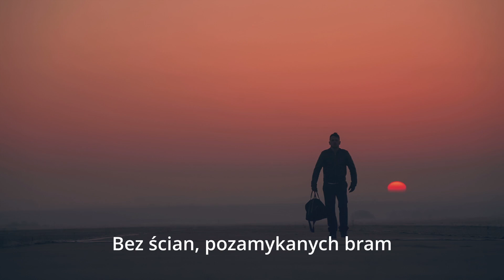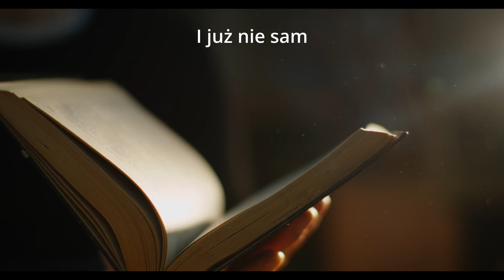Rafał Dubicki - Autodiagnoza (Official Video) [2023]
Booking & Management:
Rafał Dubicki

Muzyka:
Kompozytor: Rafał Dubicki

Produkcja:
Rafał Dubicki

Mix/Mastering:
Rafał Dubicki

Montaż:
Rafał Dubicki

Wydawnictwo:
Dubicky Records

Tekst:
Dziś nie potrzeba zbędnych słów
Ja zostałem tutaj sam a Ty poszłaś inną z dróg
Jak, jak mam tutaj dalej żyć
Kiedy kolor naszych ścian
Jest kolorem moich ran

Nic, nic nie da zrobić się
Trzeba, pomyśleć że, jutro będzie

Nowy dzień i nowy ja
Budujący lepszy świat
Bez ścian, pozamykanych bram i już nie sam
Uczyć się na błędach swych
Zrezygnować z trefnych kart
Grać tak, by o wygraną szło bez ciągłych strat

Czas stanąć z prawdą twarzą w twarz
I zrozumieć w końcu że, nie zostałem tu bez szans
Niech życie me odmieni się
Bez problemów ,starych wad
Powtarzanych słów od lat

Trzeba być pewnym, że jutro będzie